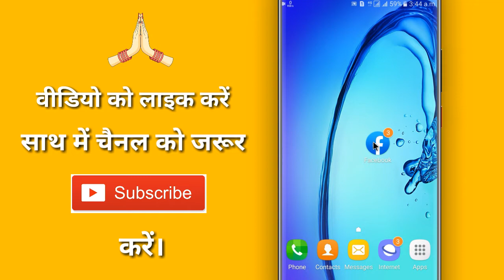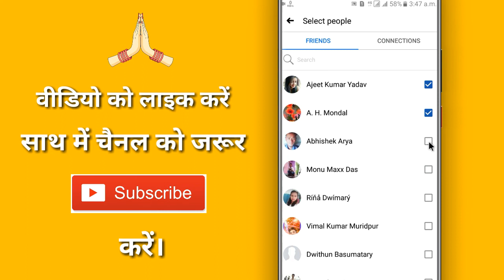Facebook : Story & Privacy Hide Setting | Control who can see your story on facebook, friend, Custom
Facebook : Story & Privacy Hide Settings // Control who can see your story on facebook, friends, Public, Custom

◆ फेसबुक :-

◆ इंस्टाग्राम :-